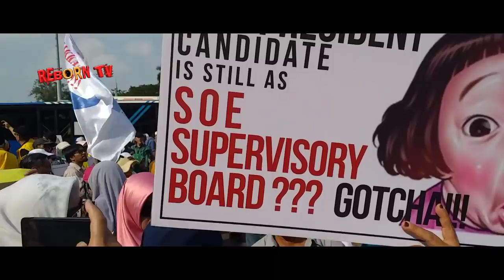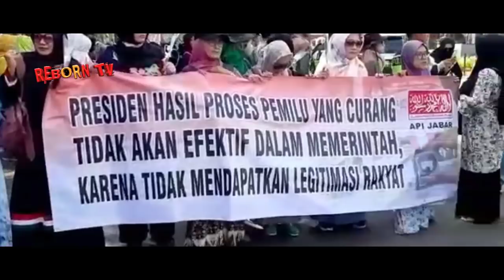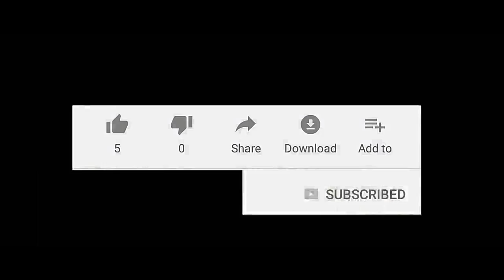HALALBIHALAL 25 JUNI 2019 // DILUAR GEDUNG MAHKAMAH KONSTITUSI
Halalbihalal diluar gedung MK